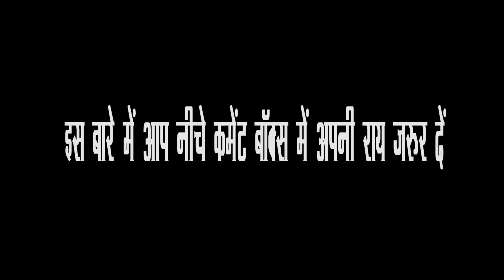सृजन घोटाले पर Nitish का पलटवार, ऐसी कोई टकसाल नहीं जो मुझे खरीद सके!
Bihar Chief Minister Nitish Kumar has hit out at the Opposition RJD for raising allegations of his involvement in the multi-crore Srijan scam in Bhagalpur. Speaking at a meeting of his party MLAs and MLCs on Thursday, Nitish said that no amount of money in the world was enough to corrupt him.
RJD has been upping the ante on Kumar and his deputy, Sushil Modi in the Rs 871 crore Srijan scam alleging that there was direct involvement of the two leaders along with other top BJP leaders.

radnetworknews.blogspot.in